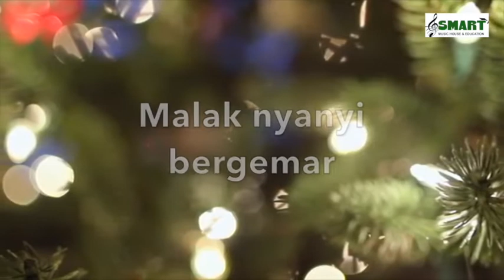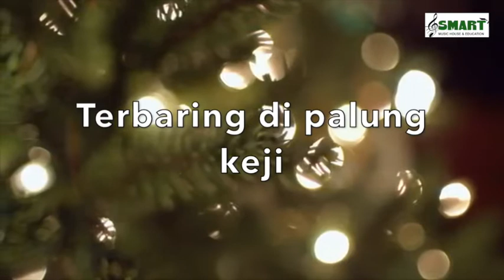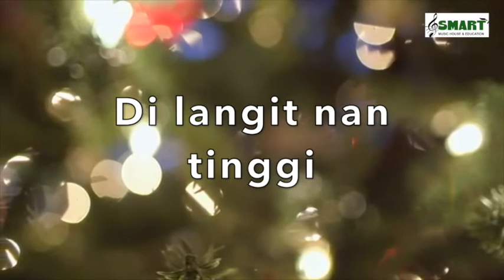PET - Malak Bergemar (Cover Song: Live Recording)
Project Express Team atau PET adalah projek band yang terdiri dari gabungan bakat dari Tuaran. Mereka telah menghasilkan sebuah EP album Krismas dan lagu ini adalah antara lagu yang dimuatkan ke dalam album tersebut

Credits
Song and lyrics: Anon
Recorded at: Smart Music House and Education
Produced by: Dennis Omis and Jerome Juanis
Music arranger: Jerome Juanis
Keys/drum/additional sound: Dennnis Omin
Bass: Jerome Juanis
Guitar: Cloreniuse Peter
Vocal: Mackley George
Mixed and mastered by: Dennis Omin